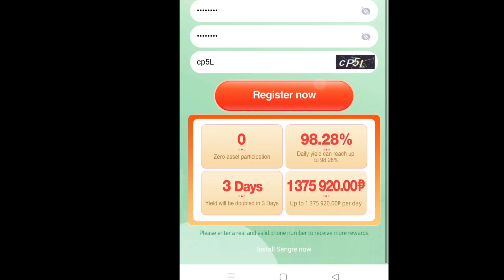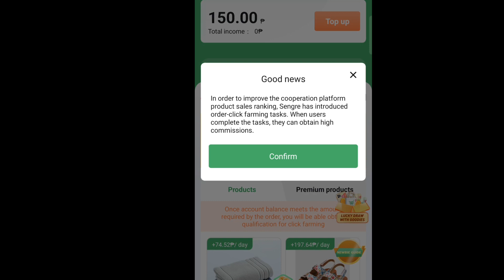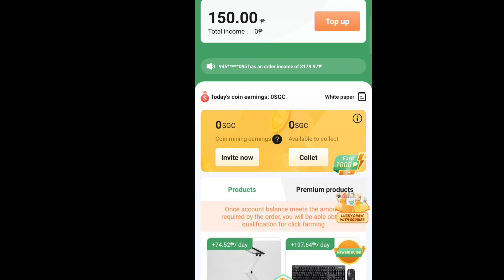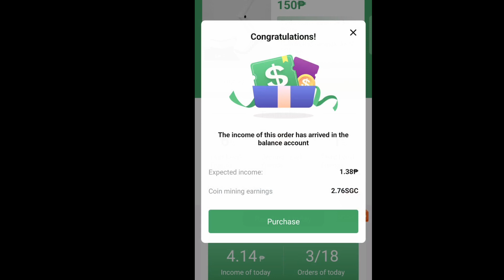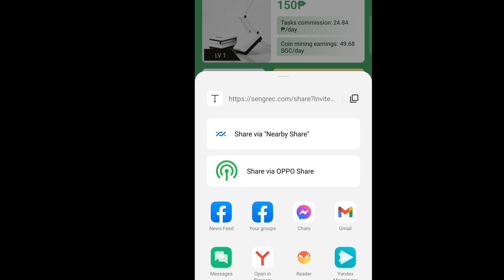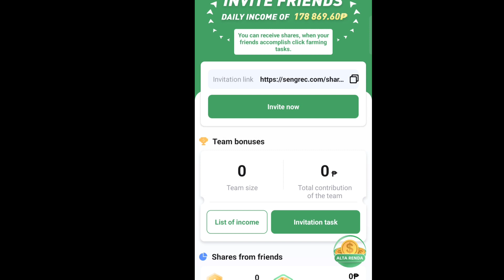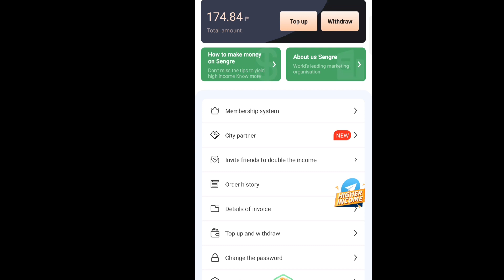Sengre Apps|Pa Scam Naman Ulit Tayo|Basic Tutorial|Legit o Scam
Sengre Bagong Bagong Guys Kaya iwas scam watch mo video na ito
Sengre👇👇👇
InviteCode=VIPLEVEL_4575466&appid=7&lang=en-PH
XMAI Token👇👇👇